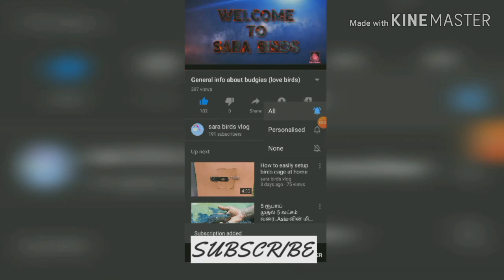How to find out your budgies age (breeding age) தமிழ்/english subtitles part 1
Budgies male female identification.